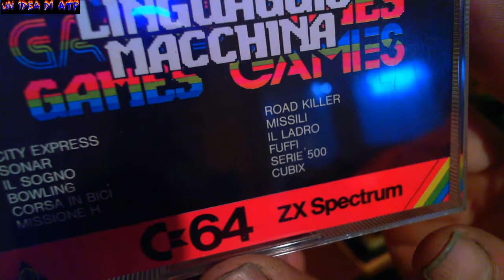SPECIALE VIDEO SFIDA-SUPER RAZZO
Il giocatore inizia il gioco con una piccola astronave armata con un singolo cannone laser. Dopo aver completato con successo le prime quattro ondate di attacchi alieni, il giocatore deve tentare di attraccare la sua nave con il successivo "livello" della nave. Questo secondo stadio ha due laser oltre a quello originale. Ogni palco ancorato è una delle "vite" del giocatore.

Dopo aver eliminato con successo altre due ondate di alieni, il giocatore deve di nuovo attraccare con il terzo e ultimo pezzo della nave che ha anche altri due laser (dando al giocatore 5 laser in totale). Il compromesso per questo è che l'intera nave è un obiettivo molto più grande. Il mancato allineamento corretto degli stage durante l'una o l'altra sequenza di docking provoca la distruzione dello stage.

Dopo aver completato le prime otto ondate, la nave del giocatore ritorna al primo stadio e il processo viene ripetuto. Se una delle tre navi del giocatore viene persa lungo il percorso, la sequenza di attracco si verifica solo dopo che le prime quattro ondate sono state completate. Il gioco termina quando tutti e tre gli stadi della nave del giocatore vengono distrutti.